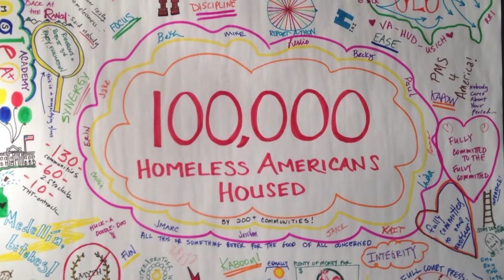Celebrating 10 Years of Community Solutions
What would it take to end homelessness?

We founded Community Solutions 10 years ago to answer that question… and in our first four years, we saw 25 times as many people housed then we saw in the previous 20 years of our work.

Listen to Rosanne Haggerty, Jessica Venegas, Beth Sandor, and Jake Maguire (four of Community Solutions’ founding members) reflect on the progress and lessons of the past decade.

Built for Zero is an initiative of Community Solutions which works to achieve a lasting end to homelessness that leaves no one behind.